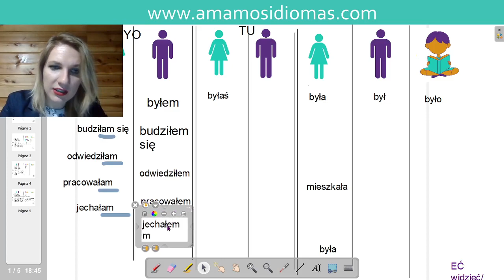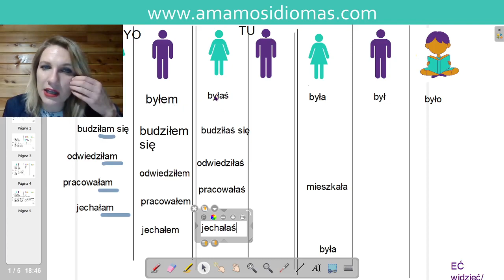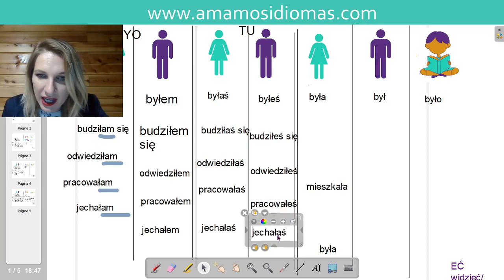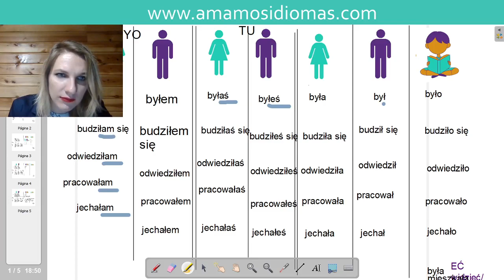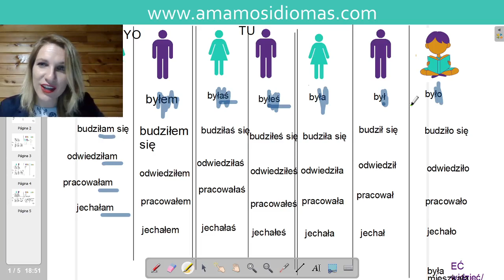Tiempo pasado en polaco y los Pronombres singulares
Hoy aprenderemos sobre el tiempo pasado en polaco, y como se conjuga el tiempo pasado en polaco.

- Verbos regulares en polaco
- Verbos irregulares en polaco
- Pronombres singulares

Aprender polaco desde cero y de forma 100% online es posible. Así que si estas pensando en viajar a Polonia, trabajar en Polonia o simplemente aprender el idioma polaco entonces llegaste al canal correcto.

Si necesitas aprender Polaco de forma mucho más rápida y personalizada, recuerda que también tenemos clases particulares en nuestra pagina web de Amamos Idiomas.

Disfruta nuestros cursos online para los principiantes de idioma polaco en la pagina
Adaptamos cursos de idioma especifico al nivel principiante - vida, turismo, viajes, immigración, negocios.